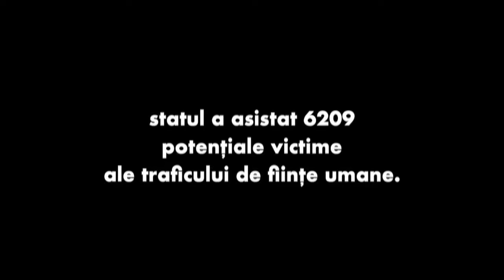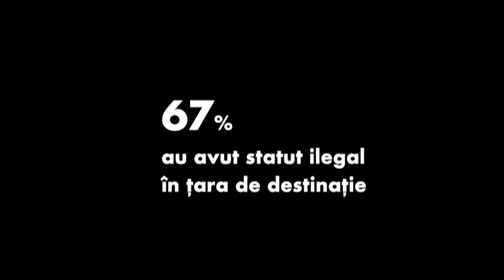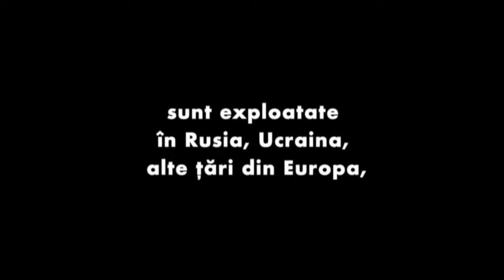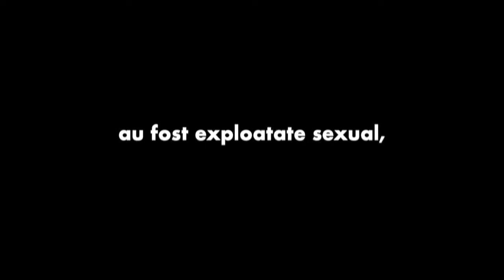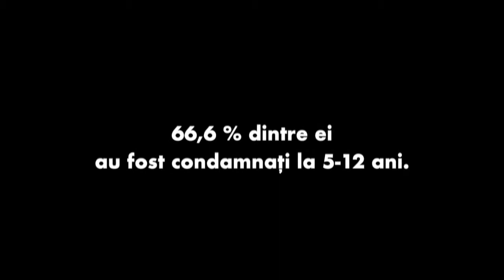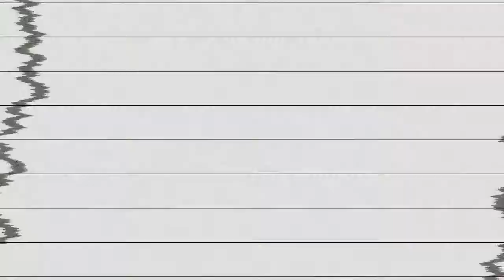Traficul de ființe umane, cel mai rentabil trafic...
Cum și de ce erau racolate femeile, ce se întâmpla cu ele odată scoase din țară, aflați în interviul oferit de Veronica Lupu, care a făcut parte dintr-un ONG specializat în domeniu, în perioada când traficul de ființe umane era doar o noțiune necunoscută pentru organele statului...